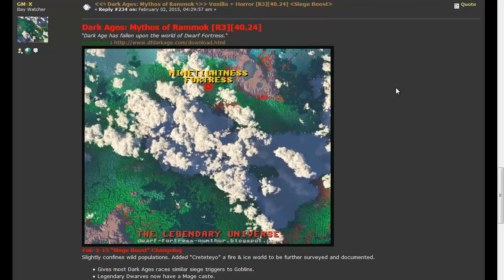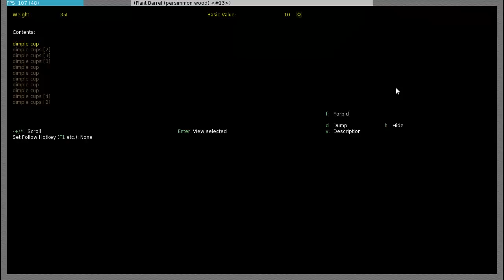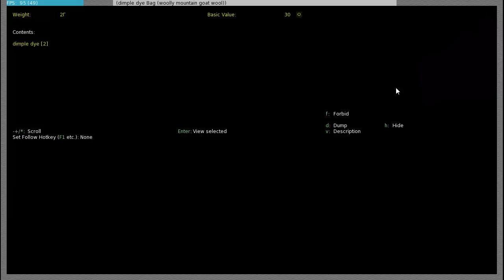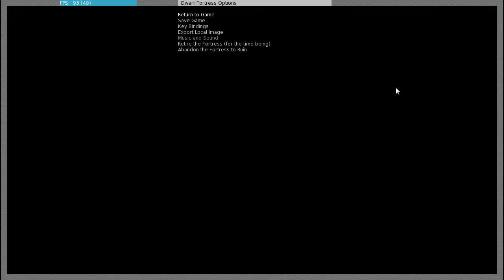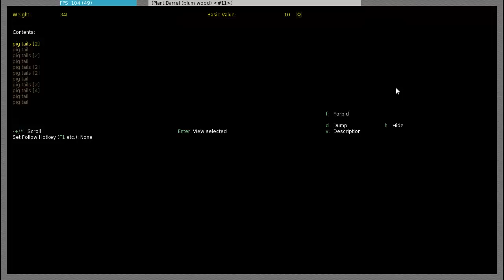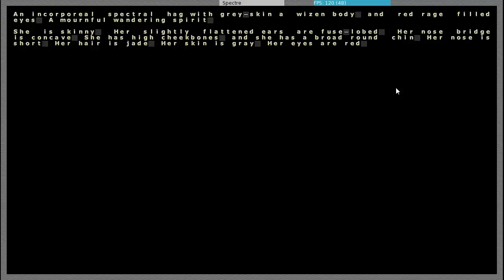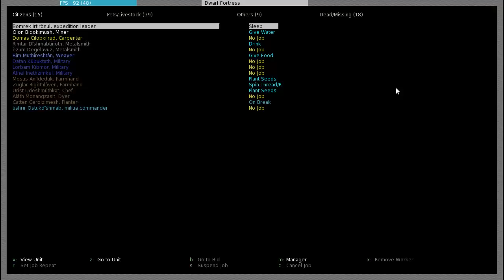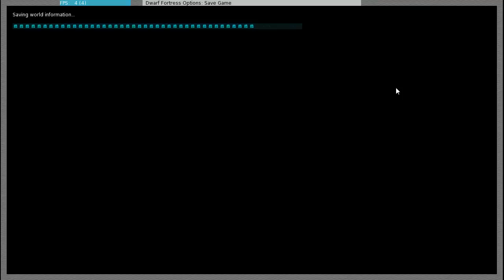Spetre Trio Appears - Udibthob 03 - Dwarf Fortress Dark Ages 40.24 r3